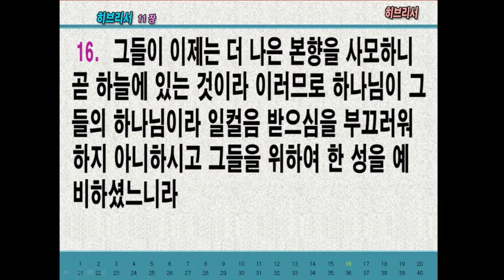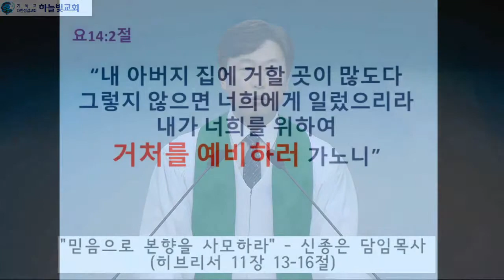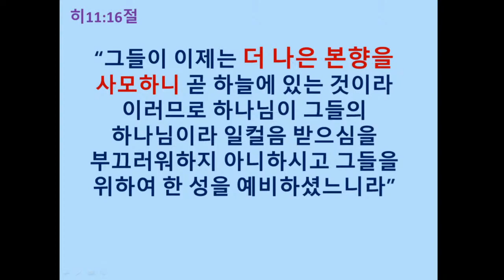9월 27일 주일오전예배]"믿음으로 본향을 사모하라" (히브리서 11장 13-16절)설교 : 신종은 담임목사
[실시간예배] 부산하늘빛교회 온라인예배 방송  (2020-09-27)

[9월 27일 주일오전예배]
"믿음으로 본향을 사모하라"  (히브리서 11장 13-16절)
설교 : 신종은 담임목사

기독교대한성결교회 하늘빛교회 /담임목사 신종은
부산광역시 동구 진성로 83